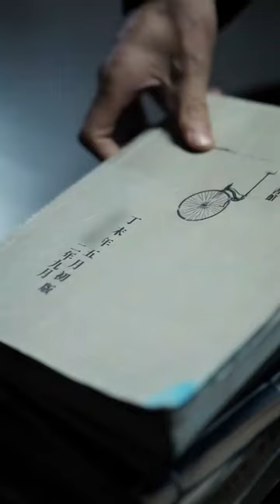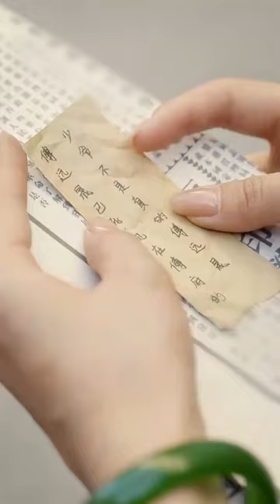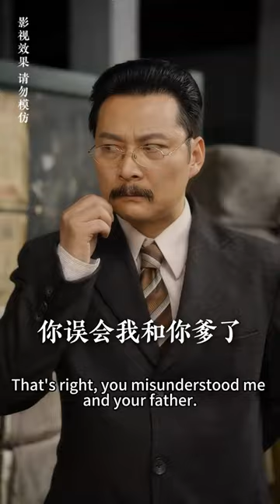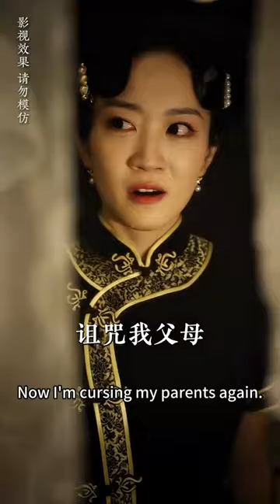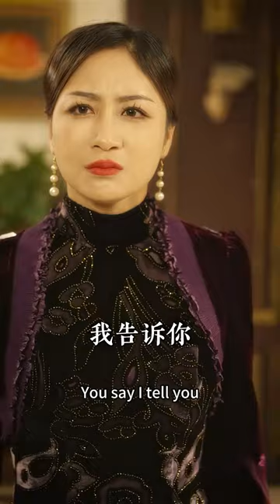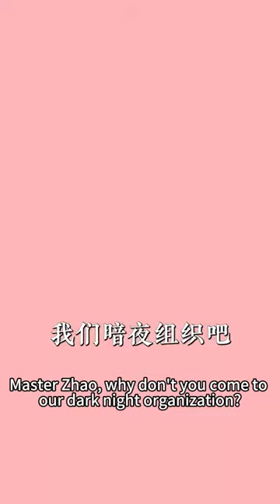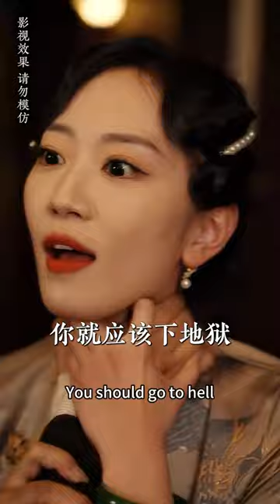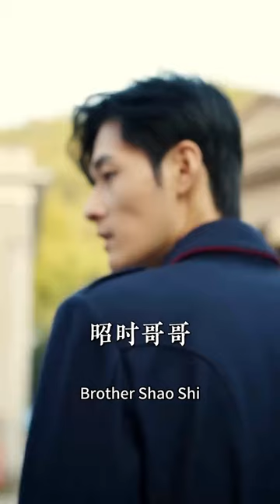一口氣看完！女孩化身黑蓮花嫁給仇人做小妾，沒想到繼子竟在多年前就對她一見鍾情，兩人曖昧拉扯互相算計，深陷其中！